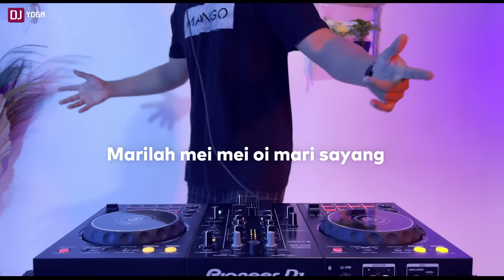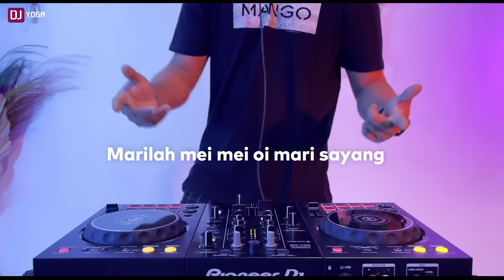DJ AIYA SUSANTI REMIX VIRAL TIKTOK - DJ AIYA SUSANTI PEREMPUAN BANYAK MUDA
Lyrics                   : Aiya Cik Siti

Remixer

Lirik
Aiya Susanti, perempuan banyak muda
Ana banyak susah, jalan tutup mata
Wang dan ringgit ana takda hairan

Ente tutup mata, ana tentu jalan
Marila Mei Me, oi mari sayang
Ikutlah ana, Mei Mei jangan bimbang

Marilah jalan, ente cepatlah cepat
Awas hei longkang, oi kaki melompat
Mei Mei jaga depan ada longkang

Thanks for support :)